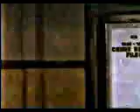Mann & Machine Ep1 Prototype pt 1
pilot episode starring yancy butler